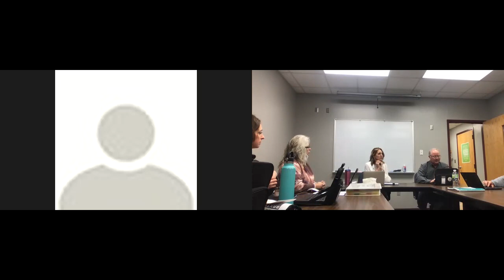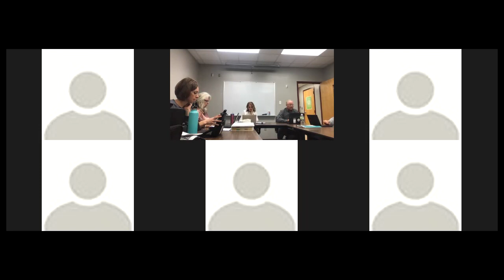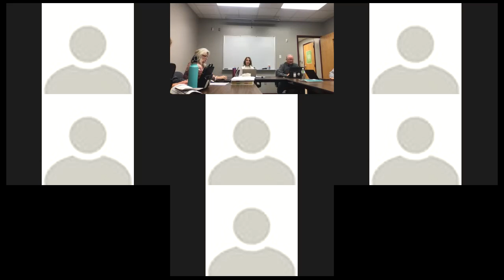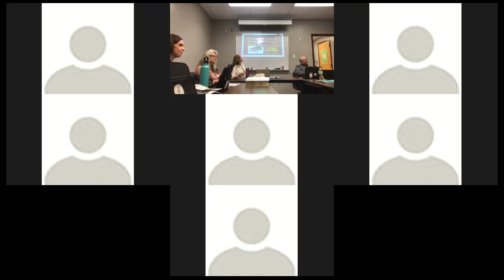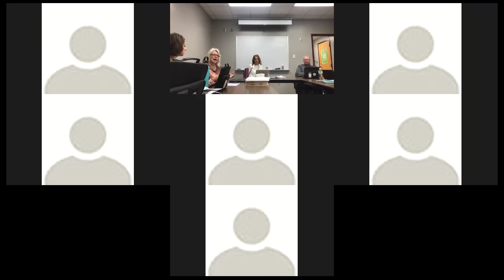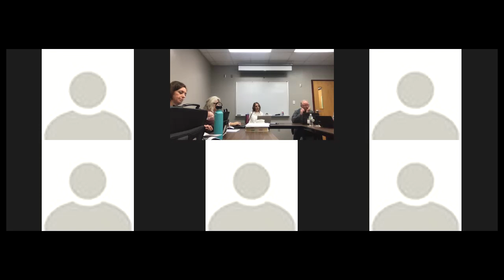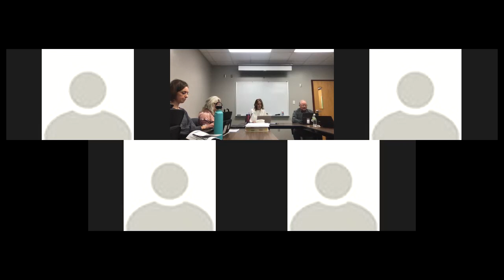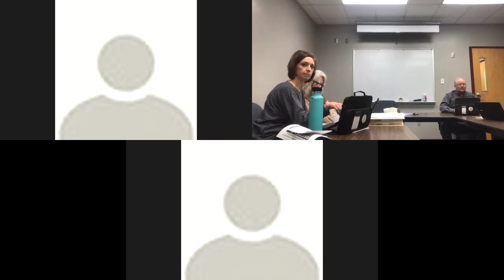11/17/21 BCSD Board Meeting